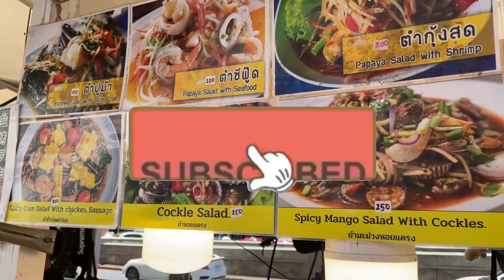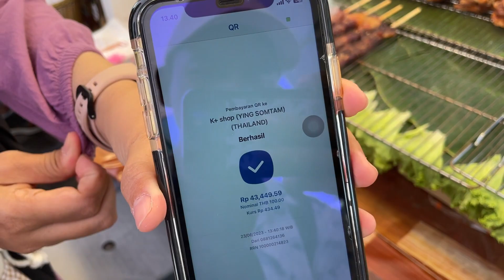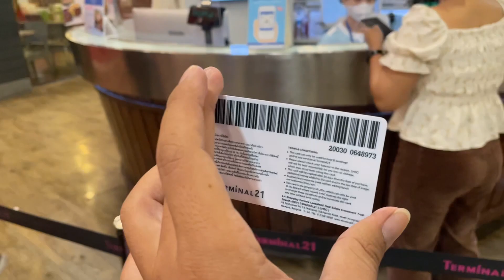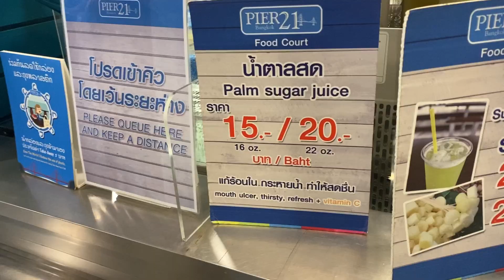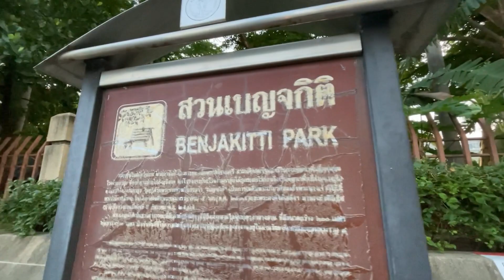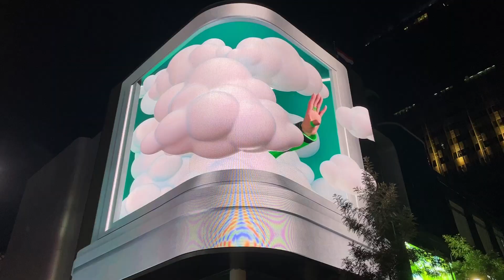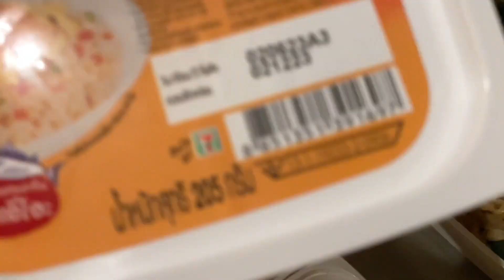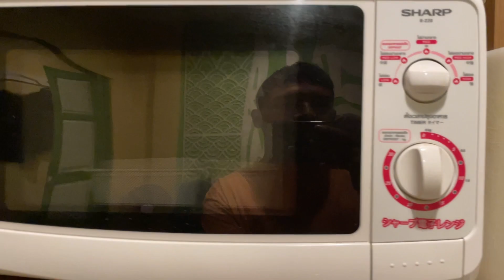Tour 3 Negara Tanpa Travel Day 8 | Naik TukTuk, Makan Murah dan Nyore di Benjakitti Park Thailand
Sholat Jumat di kedubes Indonesia di thailand 4:35
Pertama kalo naik tuk tuk di thaialnd 5:05
Tips makan murah di thailand (Pier 21 Foodcourt) 7:15
Nyore santai di benjakitti park 11:35
Rekomendasi nasi goreng frozen buat mager keluar hotel 15:00